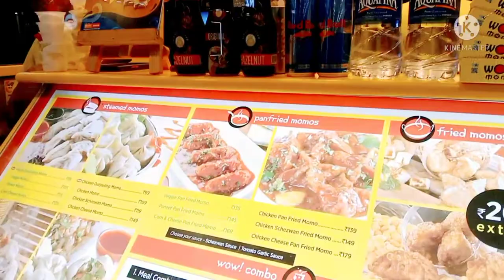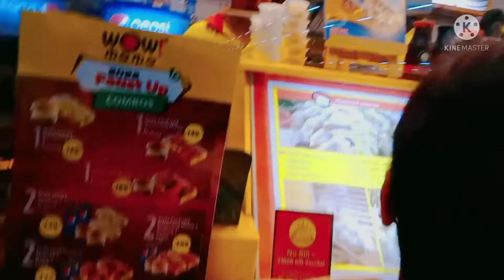Truth batana pada YT pr/jiska husbnd hi aisa ho uski wife akele qa kr skti hai#RashmiRatnamVlog#